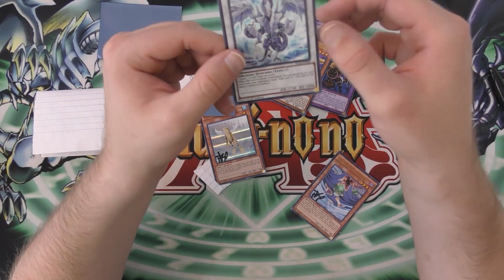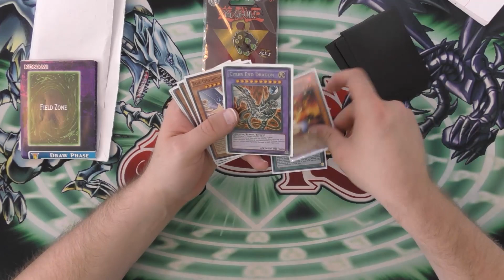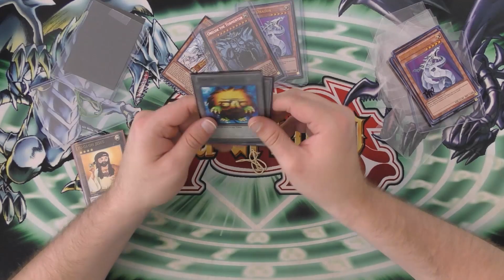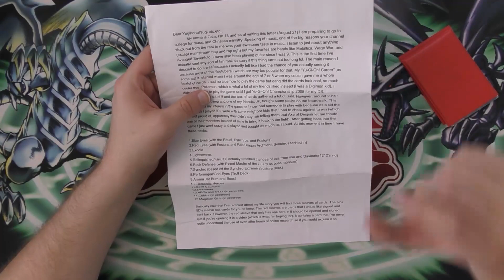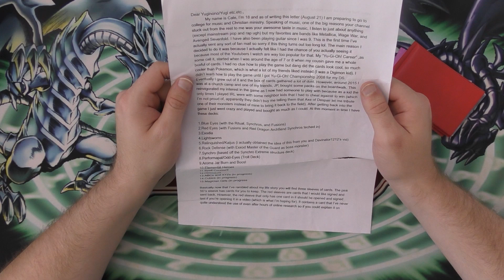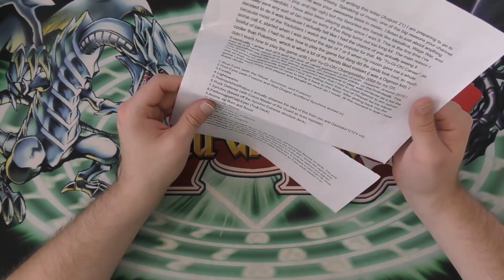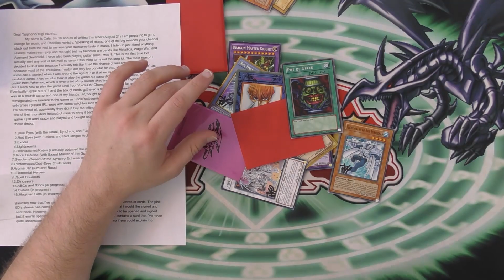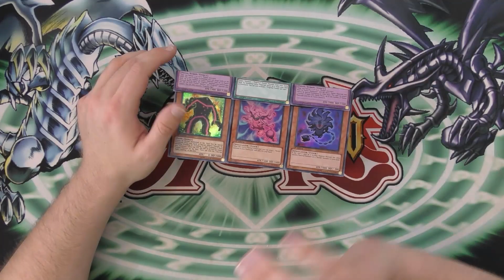YET ANOTHER MASSIVE YUGIOH FAN MAIL OPENING!